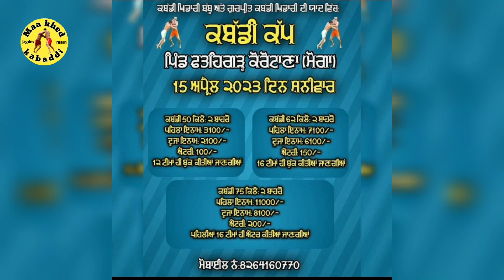ajj de kabaddi cup 15 April 2023 | Australia kabaddi live | ghadam kabaddi cup live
Ajj de kabaddi cup 15 april 2023 , ajj de kabaddi cup, ajj de kabaddi cup live, today kabaddi cup, today kabaddi cup live, today kabaddi tournament,

Live kabaddi, live kabaddi today, live kabaddi tournament, live kabaddi match, kabaddi live, kabaddi live today, kabaddi 707, kabaddi 707 live,

arsh chohla sahib, Khushi Duggan, Jagga chiti,

Kabaddi 365, kabaddi 123, kabaddi 365 live, kabaddi 123 live, 365 kabaddi live,